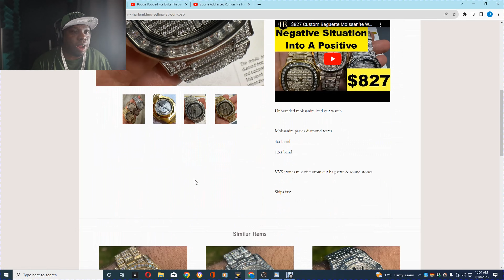Did Boosie Wear A Fake Diamond Watch On Vlad TV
My Store Has the Cheapest Prices In Moissanite Tennis Chains. We Have Colored Moissanite Such as Red Moissanite, Black Moissanite, Green Moissanite, Yellow Moissanite, and More.
Mossanite Bracelets, Studs, Rings, & Moissanite Pendants.

We Have The Cheapest Prices on Moissanite Tennis Chains Then Any Where Else In The Jewelry Business.

Why Buy Moissanite
-Moissanite Is A Better Stone Then Diamonds In My Opinion.
-Moissanite Is Ethically Sourced and Doesn't Have A Bad Reputation.
- Moissanite Is Cheaper Then lab Diamonds & Diamonds
- Moissanite Shows A 9.25 on the Moh Sale Which is Almost As Hard As A Natural Diamond.
-Moissanite Shines Brighter With More Fire & Brilliance Then A Diamond On The Refractive Index.
- Moissanite's Refractive Index Number is 2.65 While Diamonds Refractive Index Number Is 2.42.